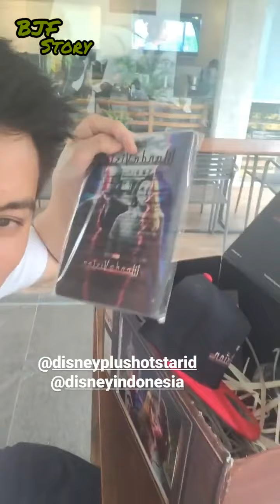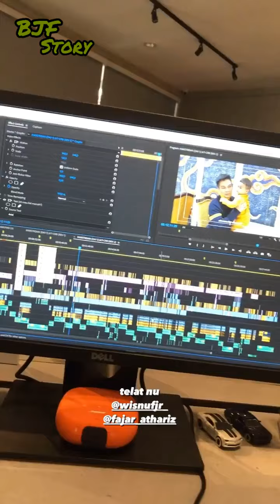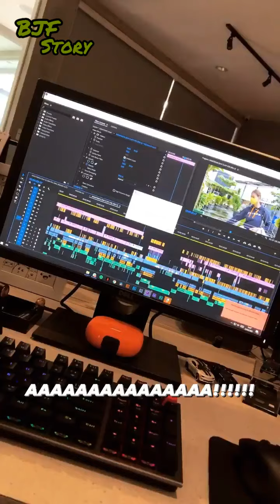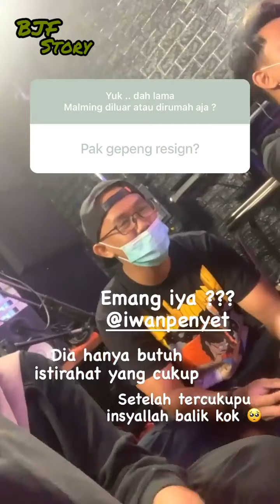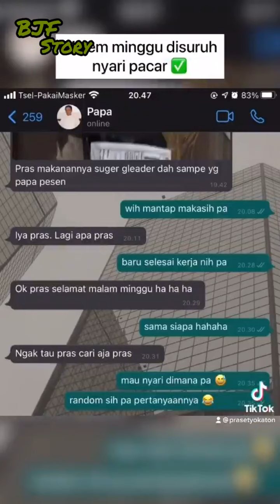KIANO MALAH JOGET JOGET DI DEPAN ORANG SALAT! SAKING GEMASNYA ADA YANG GA BISA NAHAN KETAWA...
Untuk hasil kualitas vidio yang bagus disarankan merubah resolusi kualitas vidio ke 360 atau 480